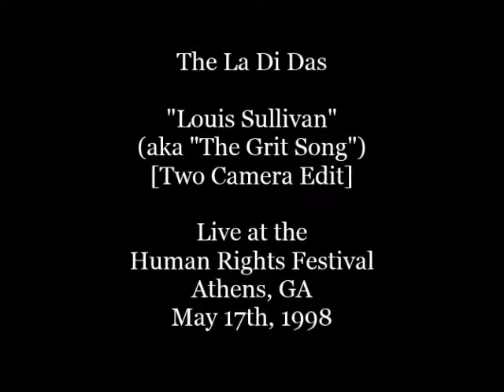Vic Chesnutt (with the La Di Das)- Louis Sullivan (aka The Grit Song), Athens, GA May 17th, 1998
New two- camera edit of a classic La Di Das song. Enjoy.